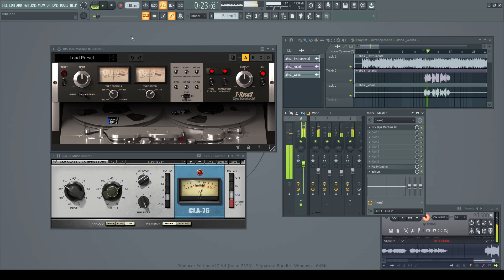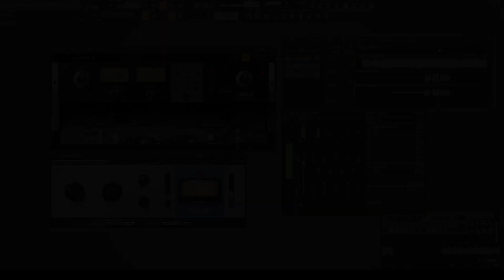ABBA - generating vocals using synthesizer V AI (solaris + weina)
dancing queen remake using ai vocals
powered by synthesizer V

instrumental by ABBA
mixing and programing by Sergio Frias